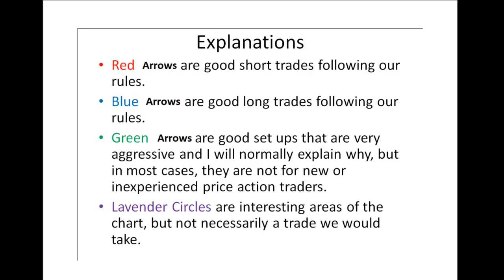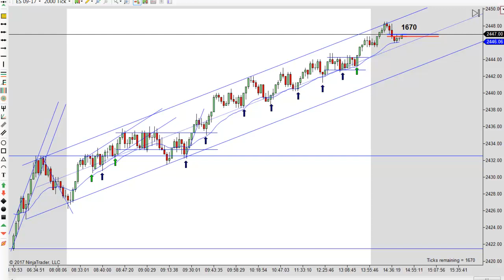Is Day Trading Right For You 08-29-2017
Should you consider day trading for a living? Is day trading right for you? Futures, stocks and forex trading contains substantial risk and is not for every investor. An investor could potentially lose all or more than their initial investment. Risk capital is money that can be lost without jeopardizing ones’ financial security or life style. Only risk capital should be used for trading and only those with sufficient risk capital should consider trading. Past performance is not necessarily indicative of future results. Our full risk disclosure can be found